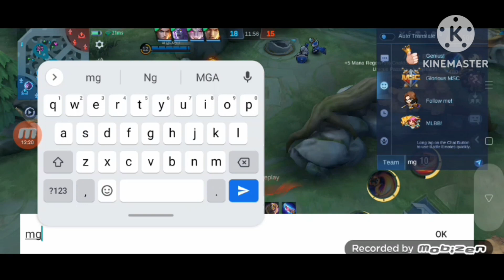ngwala si JAWHEAD